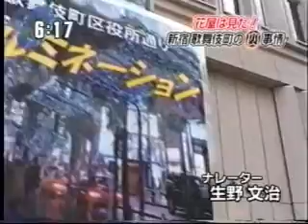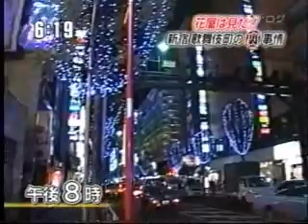花屋は見た！新宿歌舞伎町の裏事情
花屋の裏事情